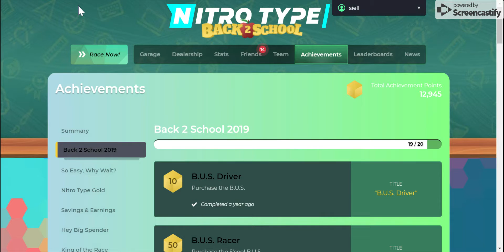Getting the H2GO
I got the "H2GO" car on nitrotype.com